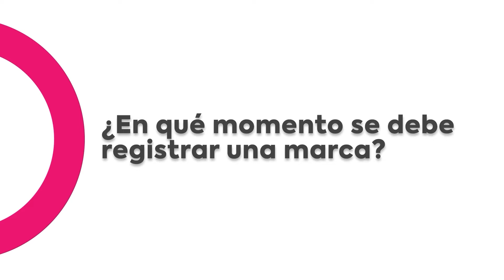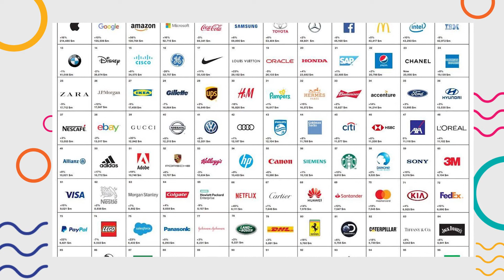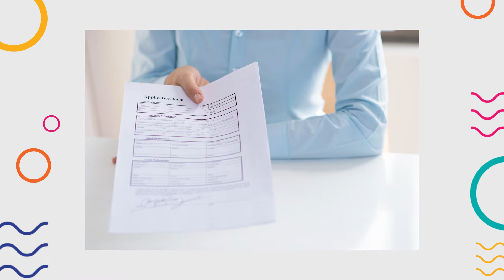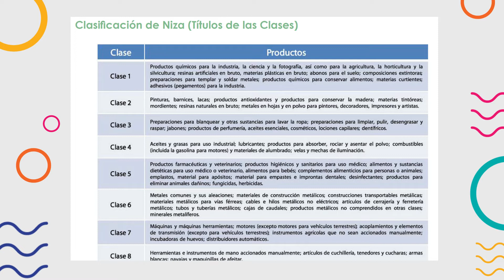¿Cómo registrar una marca? con César Pérez Priego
Registro de Marcas. Diseño de Marcas. IMPI.

Entrevista: Alejandra Martínez
Edición Video: Carlos Corona
Escenario 3D: Mauricio Álvarez
Grabación entrada y salida: Sandra Altamirano e Ismael Solsona

00:00 ¡Hola! Todo es Diseño
00:05 ¿Qué veremos hoy?
00:38 ¿Por qué es importante registrar una marca?
01:32 ¿Se debe registrar nombre, símbolo o ambos?
02:56 ¿Se pueden registrar las gamas de colores?
03:55 ¿En qué momento se debe registrar una marca?
05:44 ¿En dónde puedo registrar mi marca?
06:32 ¿Cuáles son los pasos para registrar una marca?
08:44 ¿Cuál es la vigencia de un registro de marca?
09:51 ¿se debe registrar la marca antes de empezar a diseñar?
10:38 ¿Una marca debe estar registrada en todos los países?
11:20 ¿El registro de marca es público?
11:58 ¿Quién es Cesar Pérez?
12:28 Recuerda, ¡Todo es Diseño!